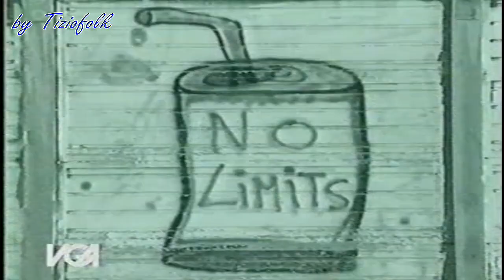ROMAGNA CAPITALE canzone eseguita dall'orchestra BRUNELLA E LE RAGAZZE OK